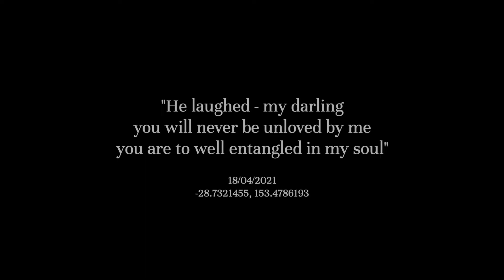LARA & ASH - Cinematic Highlights Film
Lara & Ash

Over the years I have captured many weddings, but never has one had so much sentiment and love.
Having known the couple I felt more pressure to capture and tell their story and I think this video portrays this perfectly.
A day filled with endless moments that can only be described as perfection.
I have had the great opportunity to watch their love grow through the friendship I have shared with Ash.
Congratulations to the beautiful couple. I look forward to sharing many more memories with you both.